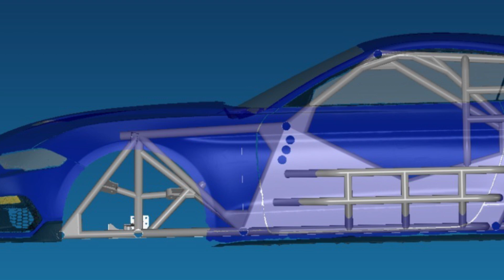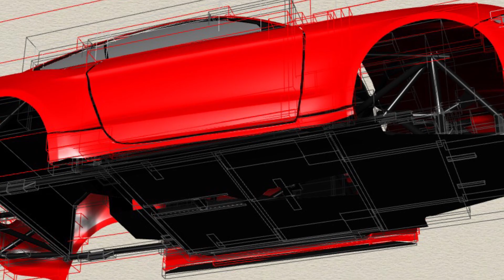Cruzzetti habló de la "nueva" aerodinamica del TC 2024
El ingeniero Guillermo Cruzzetti le dio detalles a SoloTC de las 3 novedades aerodinámicas que presentarán el Chevrolet Camaro, Ford Mustang, Dodge Challenger, Toyota Camry y la nueva versión del Torino para la próxima temporada del Turismo Carretera.